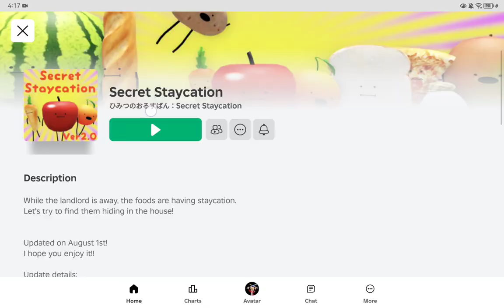Roblox | Mrs. Edamame's Mansion | Secret Staycation